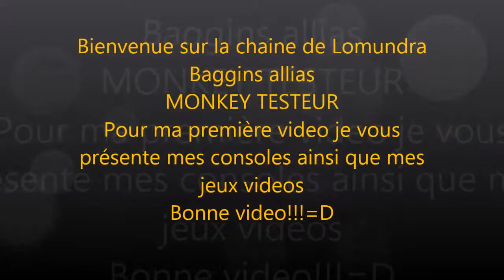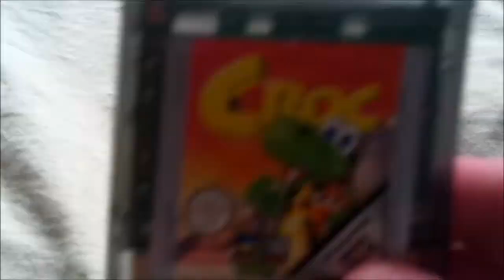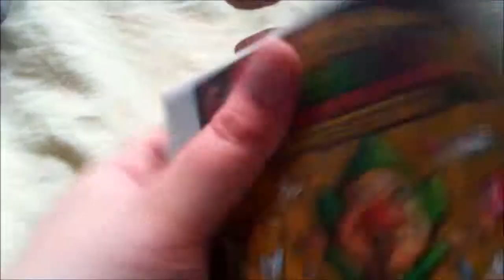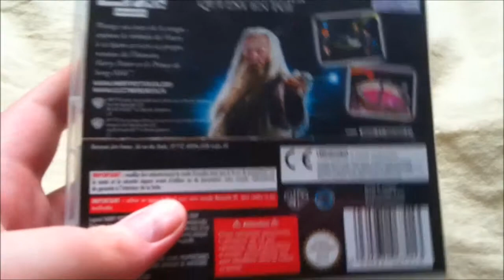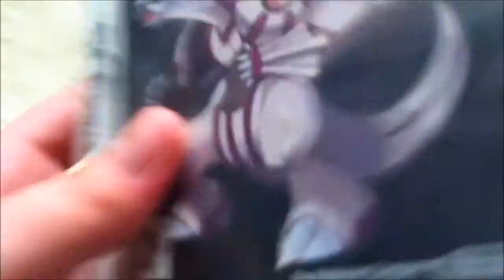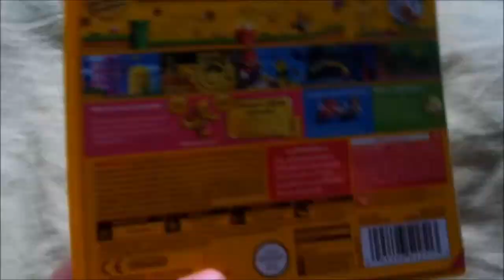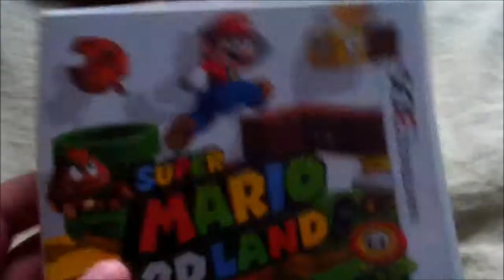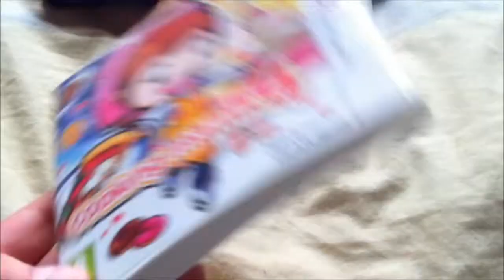Présentation de ma collection de consoles et de jeux videos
Ma collection de consoles et de jeux videos